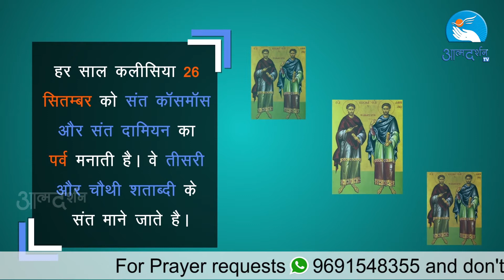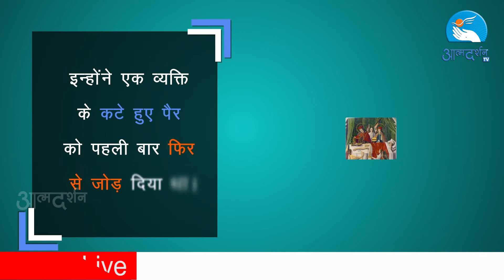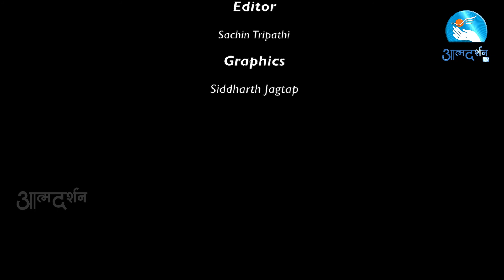About Sts. Cosmas and Damian in Hindi Feast Day 26th September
Camera: Amal Joseph
Editor: Sachin Tripathi
Graphics: Siddharth Jagtap
Produced By : Prerana Communications, Indore

Copyright : Prerana Communications, Indore